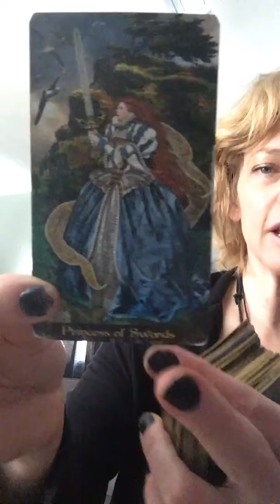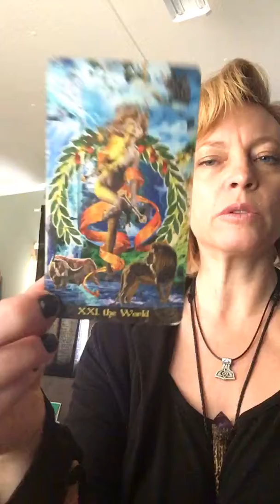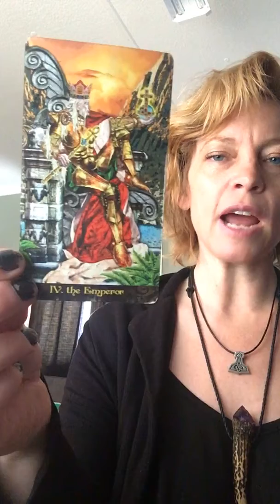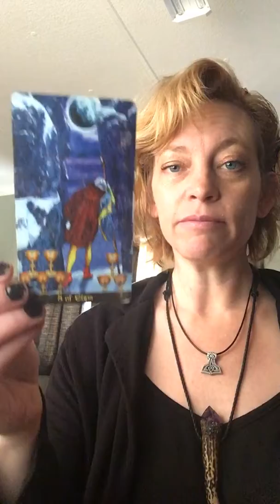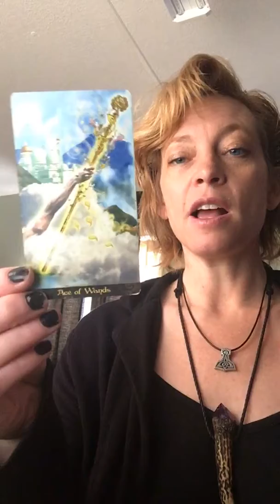Fire signs |Aries Leo Sagittarius |by Traci moon divine Path Psychic |daily tarot